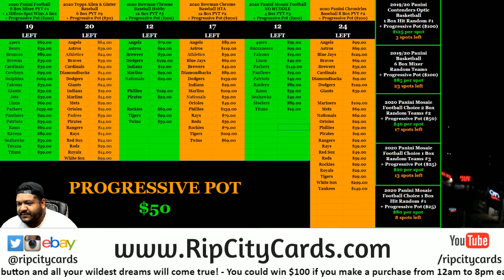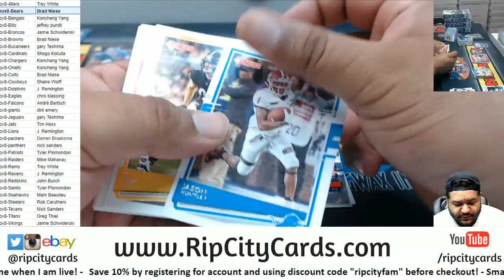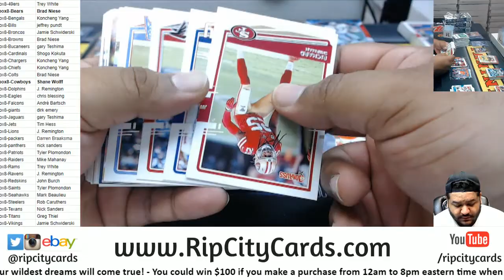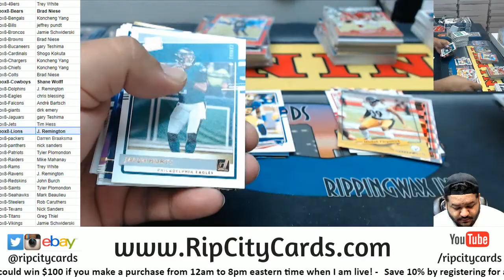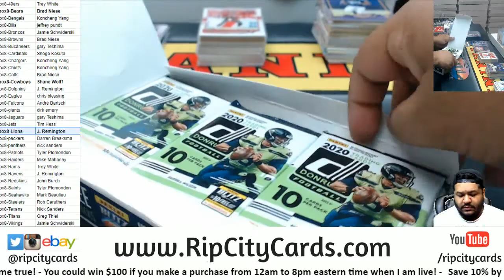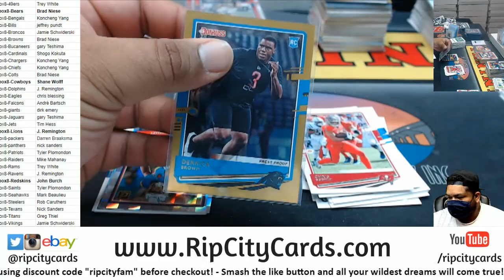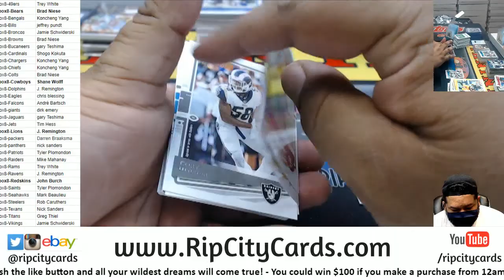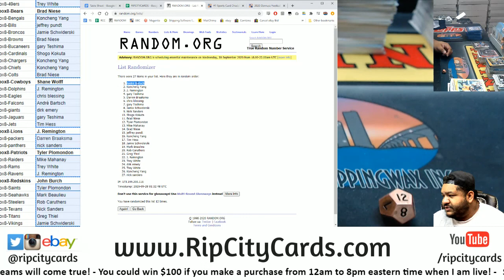2020 Panini Donruss Football 6 Box PYT #8